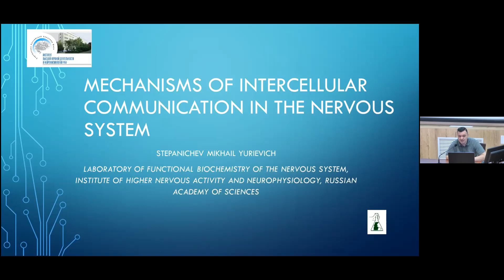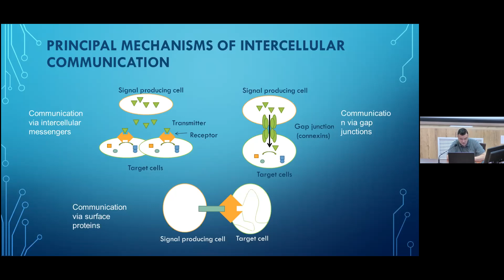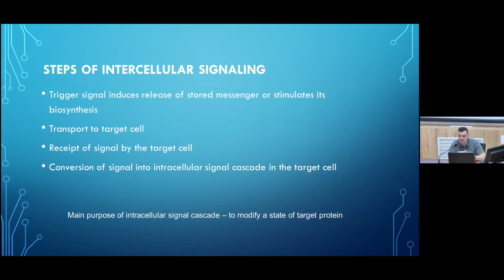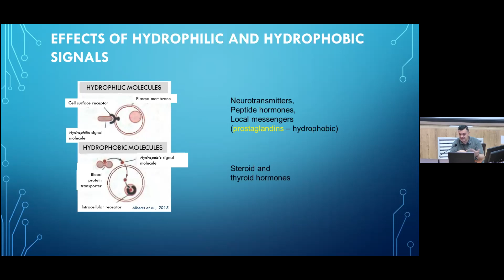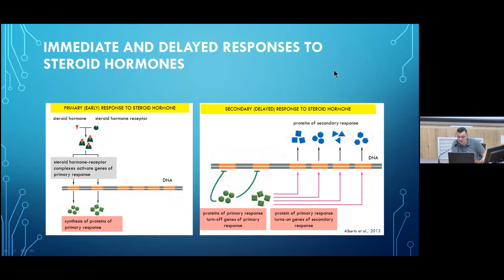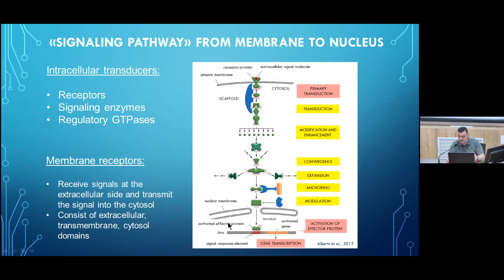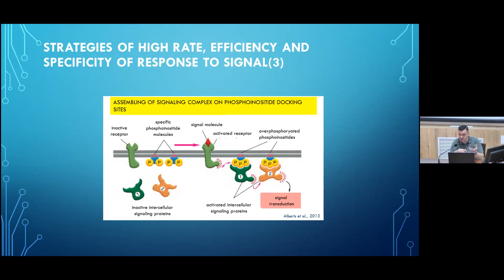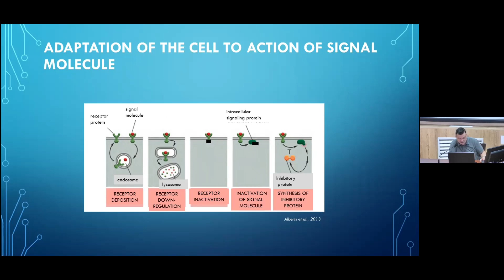T11 Dr. Mikhail Stepanichev "Intercellular Communications in Nervous System" IHNA/iBRAIN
Лекция Др. М.Ю. Степаничева о межклеточных коммуникациях в нервной системе в рамках курса "Введение в нейробиологию" в ИВНД и НФ РАН